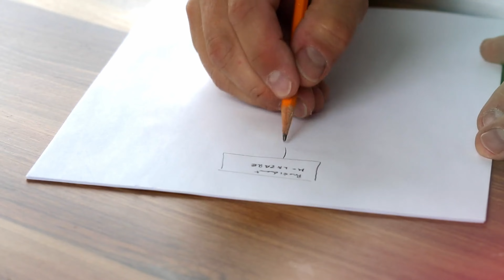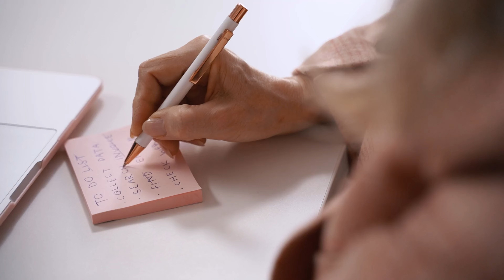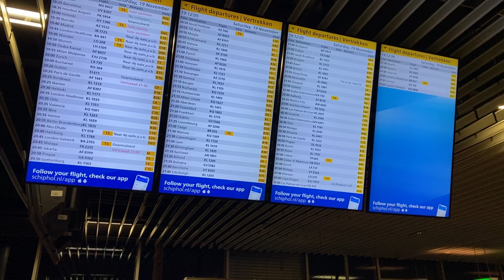PROJET SECRET - Déménagement dans un nouveau pays où il fait froid 🥶 | EP1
Aujourd'hui, je me lance dans une nouvelle aventure : ouvrir un nouveau business dans un pays que j'adore. Je vous propose de me suivre dans ce qui s'annonce être un parcours du combattant. Entre espoir, désillusions et acharnement, ça va être une épopée sympathique dans un mystérieux pays où il fait froid.

Âme Bohème est un blog et magazine numérique pour les âmes curieuses souhaitant explorer le monde sous toutes ses latitudes. Récits, conseils et captures pour s'évader ensemble au cœur du XXIème siècle. 🌿